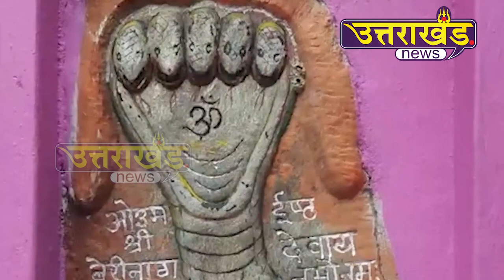इस इलाके में हैं सिर्फ नागों के मंदिर, यहां मानवों की रक्षा करते हैं नाग देवता | Uttarakhand Special